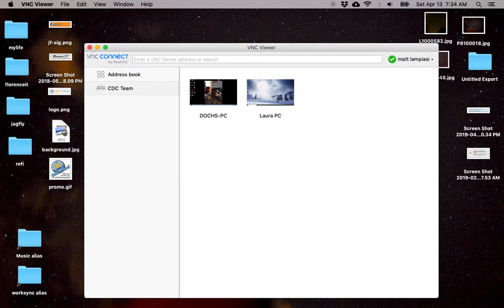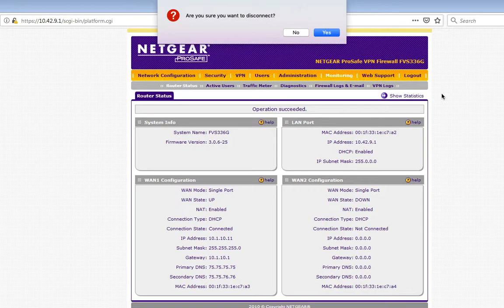vncconnect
scrolling way to fast issue